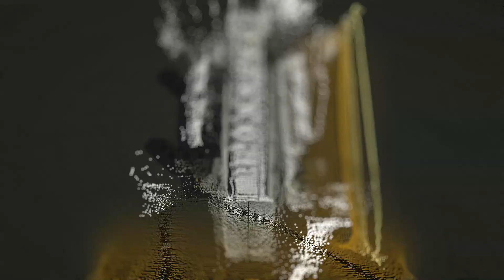The LARGEST SPACESHIP | Evacuation of humanity | DCH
Discover 🚀 "New Hope," the colossal spaceship designed to carry a quarter of humanity to a new cosmic home. Surpassing the Great Wall in size, it promises advanced life support, near-light speed travel, and protection against cosmic threats, embodying humanity's dreams and aspirations for interstellar survival and exploration.